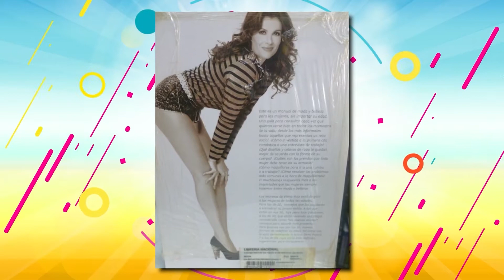VIENA RUIZ NOS CUENTA SOBRE LOS PROYECTOS QUE DESARROLLA EN LA ACTUALIDAD